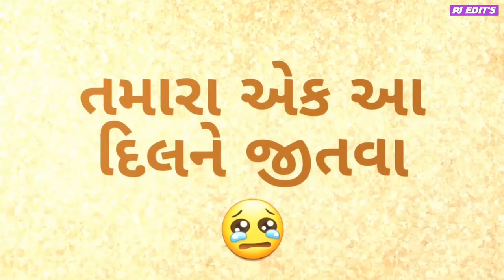Ameto zindgine savari ne betha . Gujrati status